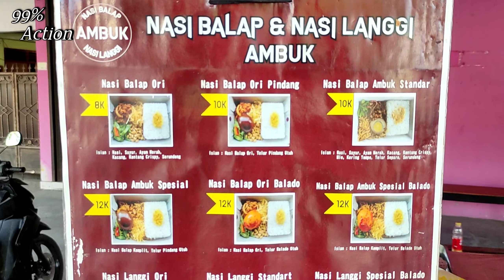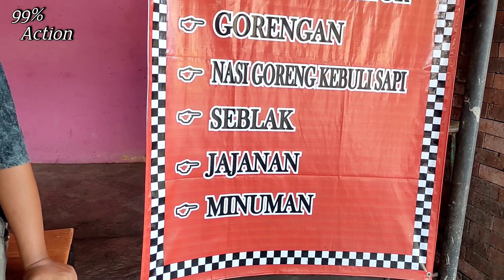KELUAR STM KARENA INI⁉️MODAL HABIS TERAKHIR SISA 1,5JT - GEBRAKAN USAHA KETIKA TERTEKAN - Lempardadu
INFO PEMESANAN CAMILAN :
LINK SHOPE

KELUAR STM KARENA MULAI USAHA ‼️MODAL HABIS TERAKHIR SISA 1,5JT - GEBRAKAN USAHA INI LUAR BISA MENGUBAH HIDUP SAYA - SEMUA BUTUH PROSES - 99% Action

Nama Usaha : Waroeng Ambuk Coolineran
Lokasi : Imogiri Barat KM 6,5 DEPAN PASAR NGOTO
Buka jam : 6 Pagi - 10 pagi

Jika Teman Teman Berkenan diliput secara GRATIS tanpa dipungut biaya.

peluang bisnis

peluang usaha didesa yang menjanjikan

ide usaha

ide bisnis

inspirasi usaha

inspirasi kehidupan

motivasi

pengusaha sukses